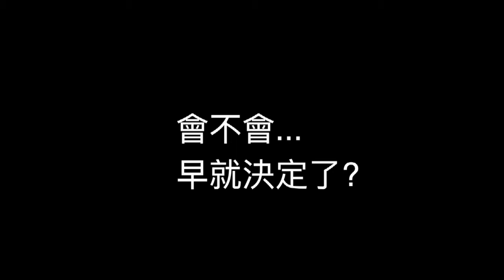【蔡英文推薦姚文智】會不會早就決定了？30秒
蔡英文表示，姚文智、鄭文燦、林佳龍三人都當過新聞局局長，是民進黨青壯世代最優秀的人才，也是重要支柱。(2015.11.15)